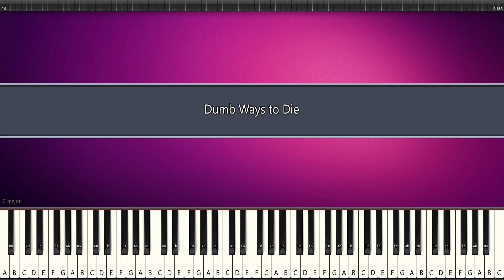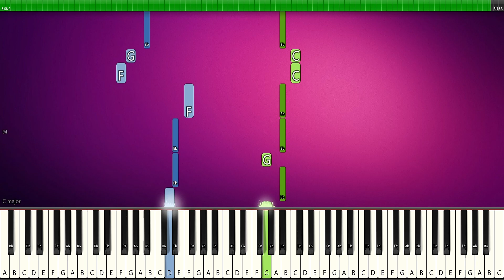Dumb Ways to Die - PIANO TUTORIAL